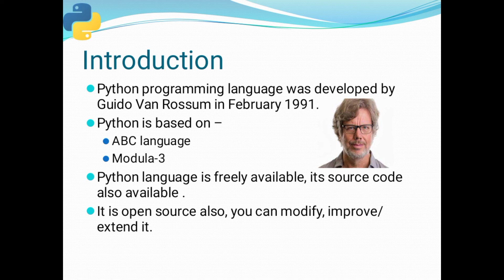Python | Descriptive class | Class 12 | Lecture 1 | by Sadhana Sharma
for class xi & xii CBSE RBSE other boards
python tutorial
python programming